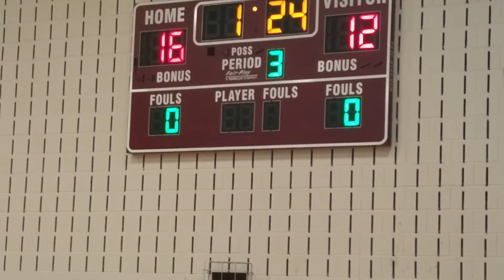Salaam Dunkers vs. Team McCain - 7/10/2018 - 3rd Quarter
Salaam Dunkers lose 22-18

Date/Time: July 10, 2018, 6pm